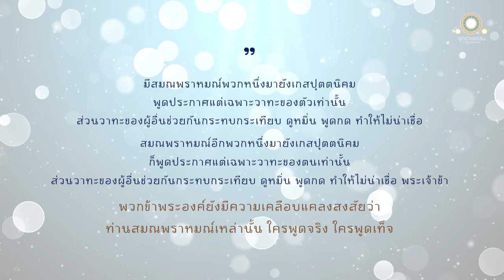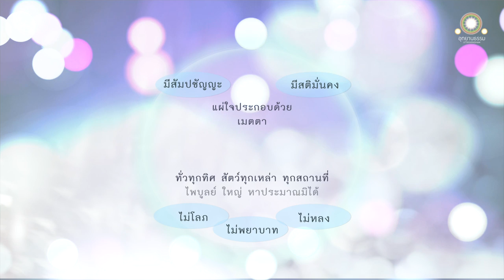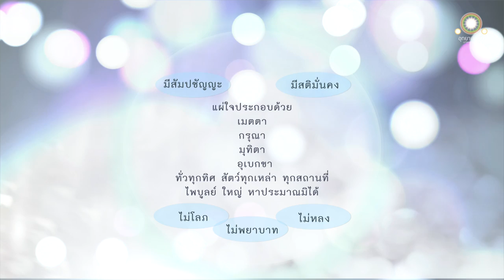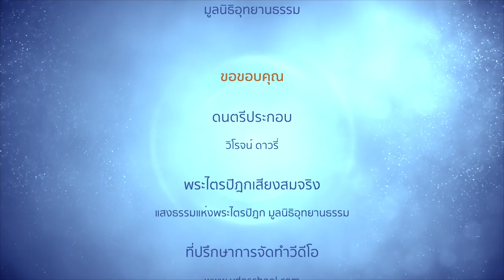สิ่งที่ไม่ควรเชื่อ-สิ่งที่ควรเชื่อ | เกสปุตตสูตร (กาลามสูตร)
สิ่งที่ไม่ควรเชื่อ-สิ่งที่ควรเชื่อ
เกสปุตตสูตร (กาลามสูตร)

สมัยหนึ่ง พระผู้มีพระภาคเสด็จจาริกไปในโกศลชนบทพร้อมด้วยภิกษุสงฆ์หมู่ใหญ่ เสด็จถึงนิคมของพวกกาลามะชื่อว่า เกสปุตตะ

ชาวเกสปุตตนิคมได้เข้าไปเฝ้าพระผู้มีพระภาค ได้กราบทูลพระผู้มีพระภาคว่า

มีสมณพราหมณ์พวกหนึ่งมายังเกสปุตตนิคม สมณพราหมณ์พวกนั้นพูดประกาศแต่เฉพาะวาทะของตัวเท่านั้น ส่วนวาทะของผู้อื่นช่วยกันกระทบกระเทียบ ดูหมิ่น พูดกด ทำให้ไม่น่าเชื่อ

มีสมณพราหมณ์อีกพวกหนึ่งมายังเกสปุตตนิคม ถึงพราหมณ์พวกนั้น ก็พูดประกาศแต่เฉพาะวาทะของตนเท่านั้น ส่วนวาทะของผู้อื่นช่วยกันกระทบกระเทียบ ดูหมิ่น พูดกด ทำให้ไม่น่าเชื่อ พระเจ้าข้า

พวกข้าพระองค์ยังมีความเคลือบแคลงสงสัยในสมณพราหมณ์เหล่านั้นว่า ใครพูดจริง ใครพูดเท็จ

ดูกรกาลามชนทั้งหลาย ก็ควรแล้วที่ท่านทั้งหลายจะเคลือบแคลงสงสัย ท่านทั้งหลายเกิดความเคลือบแคลงสงสัยในฐานะที่ควรแล้ว

มาเถิดท่านทั้งหลาย
ท่านทั้งหลายอย่าได้ยึดถือตามถ้อยคำที่ได้ยินได้ฟังมา
อย่าได้ยึดถือตามถ้อยคำสืบ ๆ กันมา
อย่าได้ยึดถือโดยตื่นข่าวว่า ได้ยินอย่างนี้
อย่าได้ยึดถือโดยอ้างตำรา
อย่าได้ยึดถือโดยเดาเอาเอง
อย่าได้ยึดถือโดยคาดคะเน
อย่าได้ยึดถือโดยความตรึกตามอาการ
อย่าได้ยึดถือโดยชอบใจว่าต้องกันกับทิฐิของตัว
อย่าได้ยึดถือโดยเชื่อว่าผู้พูดสมควรจะเชื่อได้
อย่าได้ยึดถือโดยความนับถือว่าสมณะนี้เป็นครูของเรา

เมื่อใด ท่านทั้งหลายพึงรู้ด้วยตนเองว่า
ธรรมเหล่านี้เป็นอกุศล
ธรรมเหล่านี้มีโทษ
ธรรมเหล่านี้ผู้รู้ติเตียน
ธรรมเหล่านี้ใครสมาทานให้บริบูรณ์แล้ว
เป็นไปเพื่อสิ่งไม่เป็นประโยชน์ เพื่อทุกข์
เมื่อนั้น ท่านทั้งหลายควรละธรรมเหล่านั้นเสีย

ท่านทั้งหลายจะสำคัญความข้อนั้นเป็นไฉน

ความโลภ ความโกรธ ความหลง เมื่อเกิดขึ้นในภายในบุรุษ ย่อมเกิดขึ้นเพื่อประโยชน์หรือเพื่อสิ่งไม่เป็น

ก็บุคคลผู้โลภ ผู้โกรธ ผู้หลง
ถูกความโลภ ความโกรธ ความหลง ครอบงำ
มีจิตอันความโลภ ความโกรธ ความหลง กลุ้มรุมนี้
ย่อมฆ่าสัตว์ก็ได้ ลักทรัพย์ก็ได้
คบชู้ก็ได้ พูดเท็จก็ได้

สิ่งใดเป็นไปเพื่อสิ่งไม่เป็นประโยชน์
เพื่อทุกข์ สิ้นกาลนาน
บุคคลผู้โลภ ผู้โกรธ ผู้หลง ย่อมชักชวนผู้อื่นเพื่อความเป็นอย่างนั้นก็ได้

ธรรมเหล่านี้เป็นกุศลหรือเป็นอกุศล
มีโทษหรือไม่มีโทษ
ท่านผู้รู้ติเตียนหรือท่านผู้รู้สรรเสริญ
ใครสมาทานให้บริบูรณ์แล้ว เป็นไปเพื่อสิ่งไม่เป็นประโยชน์เพื่อทุกข์หรือหาไม่

ดูกรกาลามชนทั้งหลาย ท่านทั้งหลายจะสำคัญความข้อนั้นเป็นไฉน

ความไม่โลภ ความโกรธ ความหลง เมื่อเกิดขึ้นในภายในบุรุษ ย่อมเกิดเพื่อประโยชน์หรือเพื่อสิ่งไม่เป็นประโยชน์

ก็บุคคลผู้ไม่โลภ ไม่โกรธ ไม่หลง
ไม่ถูกความโลภ ความโกรธ ความหลง ครอบงำ
มีจิตไม่ถูกความโลภ ความโกรธ ความหลงกลุ้มรุมนี้
ย่อมไม่ฆ่าสัตว์ ไม่ลักทรัพย์
ไม่คบชู้ ไม่พูดเท็จ

สิ่งใดย่อมเป็นไปเพื่อประโยชน์เกื้อกูล
เพื่อความสุข สิ้นกาลนาน
บุคคลผู้ไม่โลภ ไม่โกรธ ไม่หลง ย่อมชักชวนผู้อื่นเพื่อความเป็นอย่างนั้น

ใครสมาทานให้บริบูรณ์แล้ว
เป็นไปเพื่อประโยชน์เกื้อกูล เพื่อความสุขหรือหาไม่

ธรรมเหล่านี้เป็นกุศล ธรรมเหล่านี้ไม่มีโทษ
ธรรมเหล่านี้ท่านผู้รู้สรรเสริญ
เป็นไปเพื่อประโยชน์เกื้อกูล เพื่อความสุข
เมื่อนั้น ท่านทั้งหลายควรเข้าถึงธรรมเหล่านั้นอยู่

อริยสาวกนั้น ปราศจากความโลภ ปราศจากความพยาบาท ไม่หลงแล้วอย่างนี้ มีสัมปชัญญะ มีสติมั่นคง

มีใจประกอบด้วยเมตตา
มีใจประกอบด้วยกรุณา
มีใจประกอบด้วยมุทิตา
มีใจประกอบด้วยอุเบกขา
แผ่ไปตลอดทิศหนึ่งอยู่ ทิศที่ ๒ ทิศที่ ๓ ทิศที่ ๔ ก็เหมือนกัน
ทั้งเบื้องบน เบื้องล่าง เบื้องขวาง
แผ่ไปตลอดโลก ทั่วสัตว์ทุกเหล่า ในที่ทุกสถาน
ด้วยใจอันประกอบด้วยเมตตาอันไพบูลย์
ด้วยใจอันประกอบด้วยกรุณาอันไพบูลย์
ด้วยใจอันประกอบด้วยมุทิตาอันไพบูลย์
ด้วยใจอันประกอบด้วยอุเบกขาอันไพบูลย์
ถึงความเป็นใหญ่ หาประมาณมิได้
ไม่มีเวร ไม่มีความเบียดเบียนอยู่

อริยสาวกนั้นมีจิตไม่มีเวรอย่างนี้
มีจิตไม่มีความเบียดเบียนอย่างนี้
มีจิตไม่เศร้าหมองอย่างนี้มีจิตผ่องแผ้วอย่างนี้
ย่อมได้รับความอุ่นใจ ๔ ประการในปัจจุบันว่า

ถ้าปรโลกมีจริง ผลวิบากของกรรมทำดีทำชั่วมีจริง เหตุนี้เป็นเครื่องให้เราเมื่อแตกกายตายไป จักเข้าถึงสุคติโลกสวรรค์ ๑

ก็ถ้าปรโลกไม่มี ผลวิบากของกรรมทำดีทำชั่วไม่มี เราไม่มีเวร ไม่มีความเบียดเบียน ไม่มีทุกข์เป็นสุข บริหารตนอยู่ในปัจจุบัน ๒

ก็ถ้าเมื่อบุคคลทำอยู่ ชื่อว่าทำบาป เราไม่ได้คิดความชั่วให้แก่ใคร ๆ ไหนเลยทุกข์จักมาถูกต้องเราผู้ไม่ได้ทำบาปกรรมเล่า ๓

ก็ถ้าเมื่อบุคคลทำอยู่ ไม่ชื่อว่าทำบาป เราก็ได้พิจารณาเห็นตนว่าเป็นคนบริสุทธิ์แล้วทั้งสองส่วน ๔

ดูกรกาลามชนทั้งหลาย
มีจิตไม่มีเศร้าหมองอย่างนี้

มีจิตผ่องแผ้วอย่างนี้ ย่อมได้รับความอุ่นใจ ๔ ประการนี้แลในปัจจุบัน